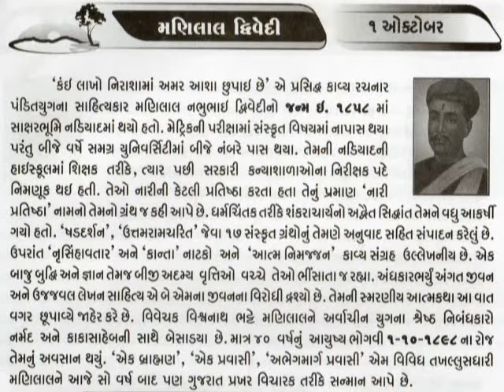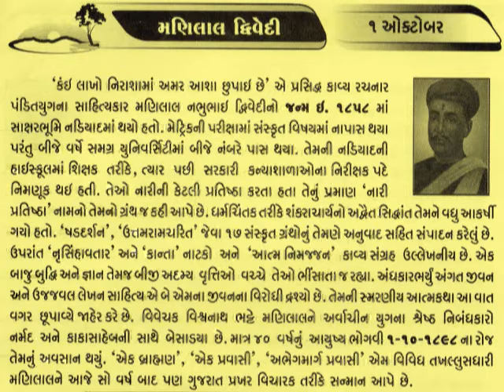1 October Manilal Nabhubhai Dwivedi_મણિલાલ દ્વિવેદી_આજનો દિનમહિમા@vasant teraiya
દ્વિવેદી મણિલાલ નભુભાઈ, ‘એક બ્રાહ્મણ’, ‘એક વિદ્યાર્થી’, ‘અભેદમાર્ગપ્રવાસી’ (૨૬-૯-૧૮૫૮, ૧-૧૦-૧૮૯૮) : નિબંધકાર, નાટ્યકાર, કવિ, વિવેચક,સંશોધક, સંપાદક. જન્મ નડિયાદમાં. ૧૮૭૫માં મૅટ્રિકની પરીક્ષામાં સંસ્કૃતમાં નાપાસ થયેલા. બીજે વર્ષે યુનિવર્સિટીમાં બીજે નંબરે પાસ થયેલા. શિષ્યવૃત્તિઓ મળતાં ઍલ્ફિન્સ્ટન કૉલેજમાં અભ્યાસ કરી બી.એ. થયા. ઇતિહાસ-રાજનીતિશાસ્ત્ર વિષયોમાં જેમ્સ ટેલર પારિતોષિક. દરમિયાન કમાવા માટે પિતાનો તકાદો થતાં ૧૮૮૦ માં નડિયાદ હાઈસ્કૂલમાં મદદનીશ શિક્ષક. ૧૮૮૧માં સરકારી કન્યાશાળાઓના નિરીક્ષક તરીકે મુંબઈ ગયા. ૧૮૮૫ થી ભાવનગરની શામળદાસ કૉલેજના સંસ્કૃતના પ્રાધ્યાપક. માંગદીને કારણે ૧૮૮૮માં ત્યાંથી નિવૃત્ત. ડિસેમ્બર ૧૮૯૩થી જુલાઈ ૧૮૯૫ સુધી વડોદરા રાજ્ય તરફથી શરૂ કરાયેલા પ્રાચ્યવિદ્યા વિભાગના અધ્યક્ષ. નડિયાદમાં અવસાન. _આજનો દિનમહિમા-માનવપુષ્પોની મહેક-L V JOSHI, JUNAGADH  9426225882,